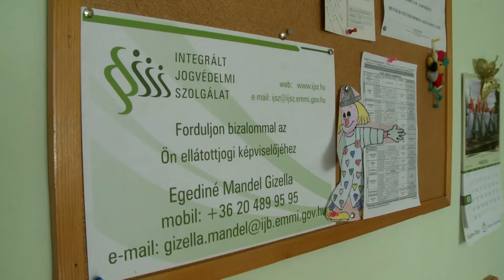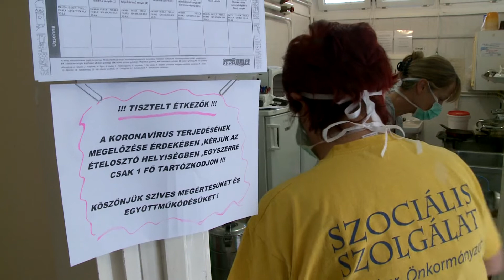A Szociális Szolgálat 2020-as éve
A járványhelyzet miatt több feladat hárult a XXII. kerületi Szociális Szolgálatra 2020-ban. Kiss Andrea intézményvezetőt kérdeztük a tavalyi évben végzett tevékenységükről, a különböző ellátások és foglalkozások alakulásáról.